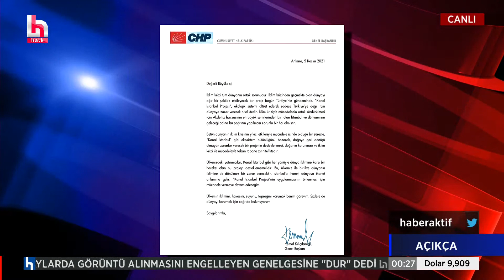ERDOĞAN ATATÜRK'TEN NE ANLIYOR?